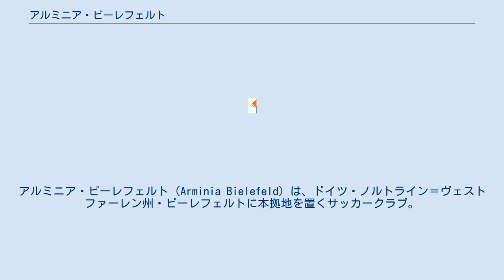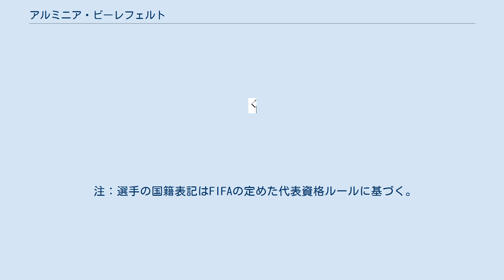アルミニア・ビーレフェルト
アルミニア・ビーレフェルト（Arminia Bielefeld）は、ドイツ・ノルトライン＝ヴェストファーレン州・ビーレフェルトに本拠地を置くサッカークラブ。
 クラブ名の「アルミニア」は、ビーレフェルトに近いトイトブルクの森で、古代にローマ帝国を撃退したゲルマン人将軍のアルミニウスにちなんだものである。
 近年はブンデスリーガ1部と2部を行き来する成績が続いている。
2部降格回数7回（1971-72、1978-79、1984-85、1997-98、1999-00、2002-03、2008-09）はブンデスリーガではニュルンベルクの9回に次いで多い。
 2010-11シーズンには2部で最下位（18位）となり3部に降格した。
 2019-20シーズンにおいてリーグ戦3試合を残して2部優勝を果たし、12年ぶりの1部復帰が決まった。
 ※1984-85年シーズンには鈴木良平が当チームのヘッドコーチを務めたことがある（当時の監督がS級ライセンスを保有しておらず、S級ライセンスを保有していた鈴木に白羽の矢が立った）。